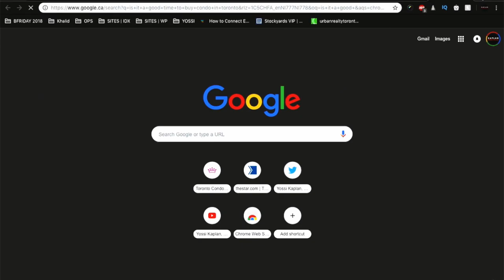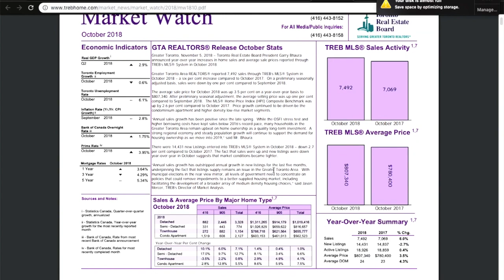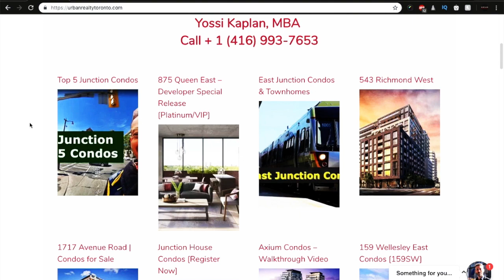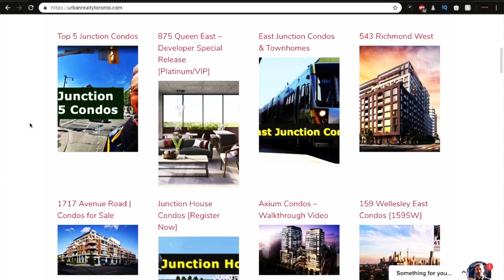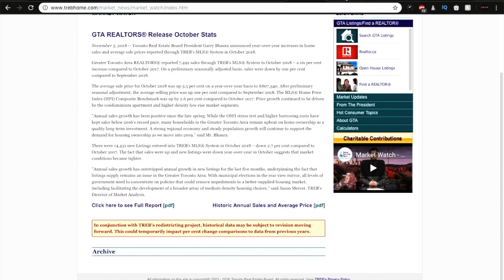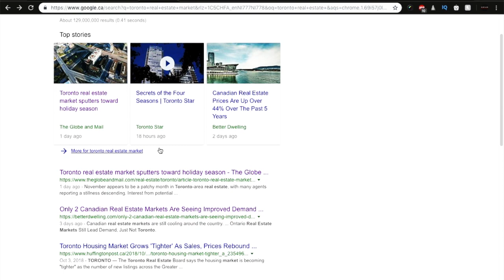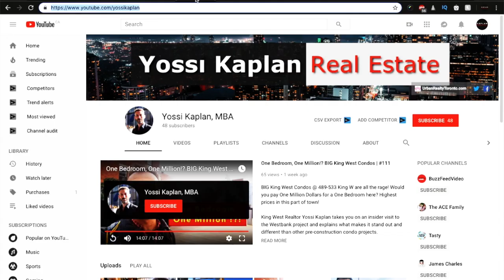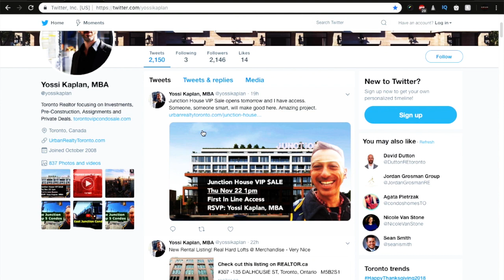is it a good time to buy a condo in Toronto? |#115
Is It a Good Time to Buy a Condo in Toronto?

PLUS BONUS: THE ONE TRICK I USE to ensure I maximize my investment, every time.

So. Toronto Real Estate condo prices keep accelerating and more properties are sold each year... How is it possible? When will it end? What is motivating this?

I touch on a few (amongst many) possible reasons.

What do you think? Will you invest in a Toronto condo today? Why? If not, where are you investing? Remember, there are no right or wrong answers here, we're all masters of our domains!